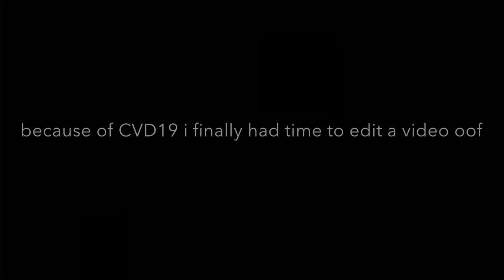STREAM POLICE (CVD19 EDITION)